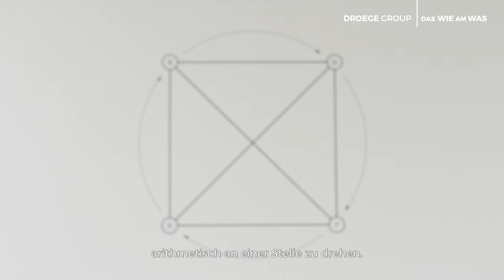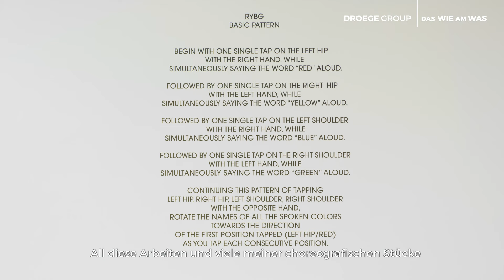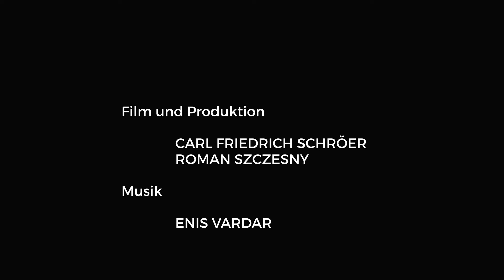WILLIAM FORSYTHE - Das Wie am Was | film edition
KUNST HAT KEINE FESTEN REGELN. KUNST FINDET SIE.
„Das Wie am Was“ – das Kunstkonzept der Droege Group – ist fester Bestandteil unserer Firmenphilosophie. Die intensive Auseinandersetzung mit Kunst stiftet zum Sehen an, schärft die Wahrnehmung und bereichert als kreativer Impulsgeber unsere Transformations- und Wertsteigerungsprojekte.

Seit einigen Jahren porträtieren wir im Rahmen der „Das Wie am Was | film edition“ Künstler, die eng mit der Droege Group verbunden sind. Dabei gewähren sie in kurzen Videos einen sehr persönlichen Einblick in ihr Schaffen und interpretieren die „Regeln der Kunst“, anhand derer wir unsere Arbeit erklären.

Die aktuelle Folge der Das Wie am Was | film edition ist dem US-amerikanischen Künstler William Forsythe gewidmet. Als einer der bedeutendsten Choreografen der Gegenwart ist Forsythe auch ein gefragter Installations-Künstler, der weltweit wichtige museale Ausstellungen bestreitet und die Grenzen verschiedener Genres überwindet. Seine Arbeiten beziehen den Betrachter aktiv mit ein, machen ihn selbst zum Akteur und erweitern somit die gewohnten Betrachtungsweisen. In dem Video „Kunst hat keine festen Regeln. Kunst findet sie“ gewährt William Forsythe einen Einblick in seine Arbeit und erklärt, wie er seine Rolle als Künstler im Zusammenspiel verschiedener Genres an der Schnittstelle zwischen Performance, Installation und Choreografie sieht.

ART DOES NOT FOLLOW STRICKT RULES. ART DEFINES THEM.
Das Wie am Was (‘The How of the What’) - the art concept of the Droege Group - is an integral part of our business philosophy. The intensive engagement with art encourages seeing, sharpens the perceptional capacity and enriches our transformation and value enhancement projects as a creative source of inspiration.

For some years now - as part of the “Das Wie am Was | film edition” - we have been portraying artists who are closely connected to the Droege Group. In short videos they give a very personal insight into their work and interpret the "rules of art", on the basis of which we explain our work.
The current episode of Das Wie am Was | film edition is dedicated to William Forsythe. As one of the most important contemporary choreographers, Forsythe is also a sought-after installation artist, who has important museum exhibitions around the world and overcomes the boundaries of different genres.

His multi-layered works actively involve the viewer, make him an actor himself and thus expand the usual way of looking at things. In the video “Art does not follow strict rules. Art defines them” William Forsythe gives an insight into his work and explains how he sees his role as an artist in the interplay of different genres at the interface between performance, installation and choreography.